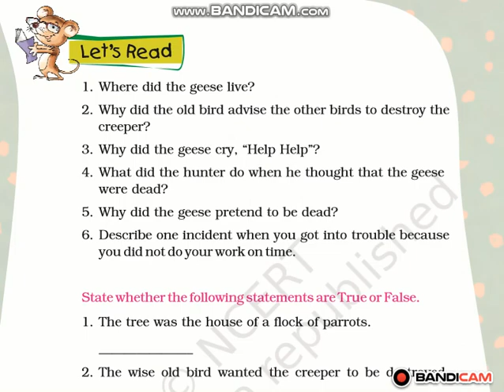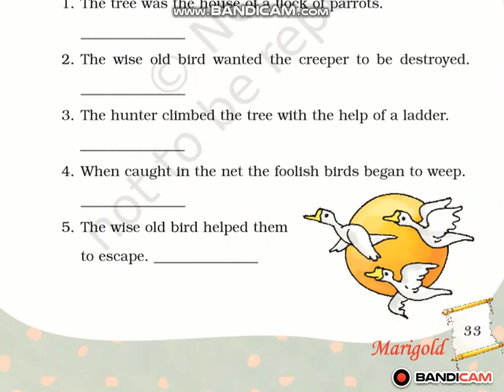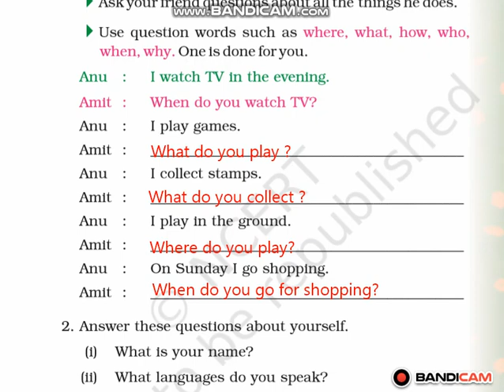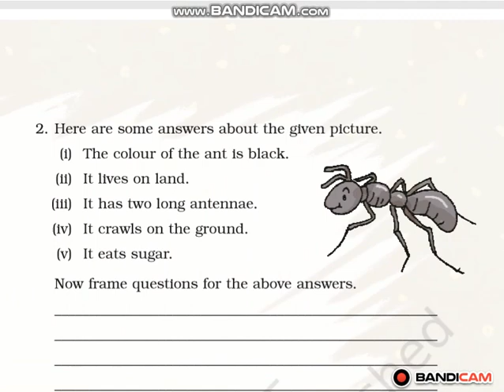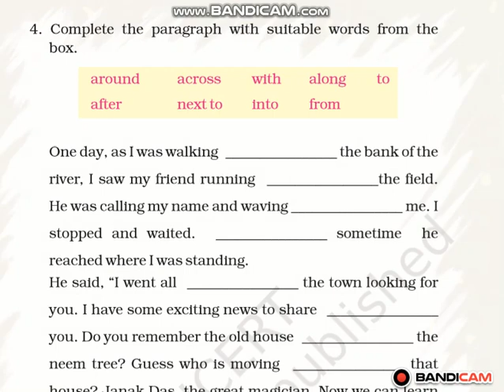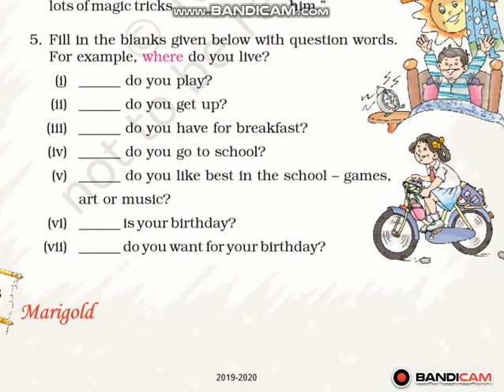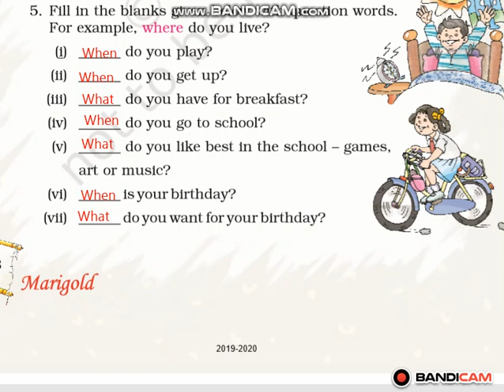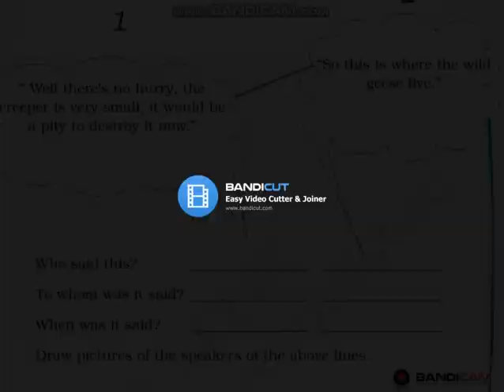Flying Together : Textbook Exercises Class 5 English CBSE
unit 2 Flying Together
Textbook Exercises well explained and answered